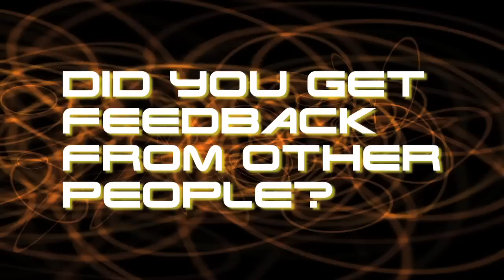Observer Drift (extended) interview with East End Productions!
Collin Ward, creator of the music project Observer Drift, has a discussion with East End Productions. eastendpro.com 2012

This interview will also appear, in part, in the program Vox Humana and on eastendproTV.